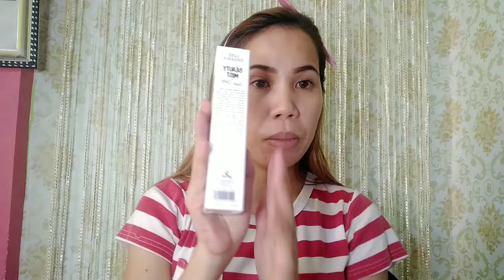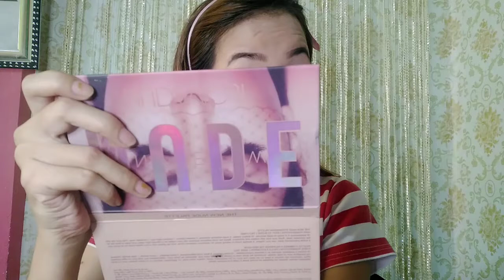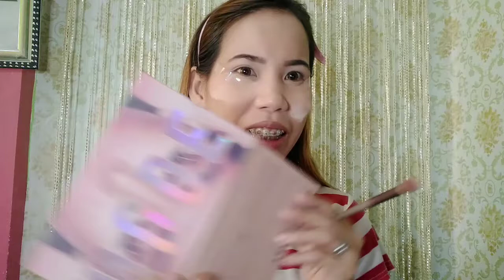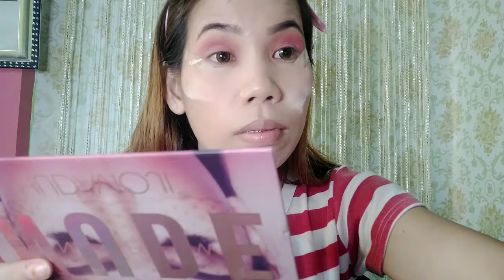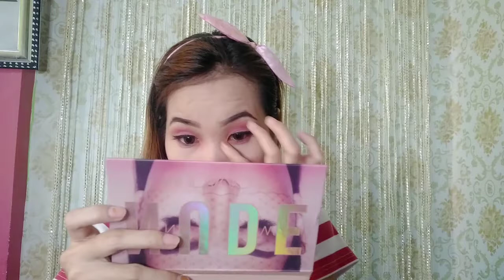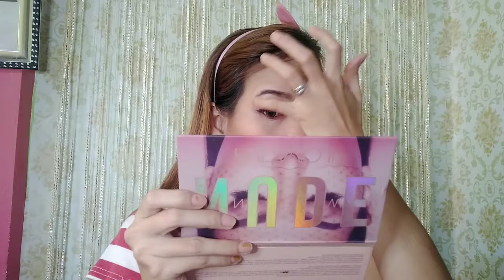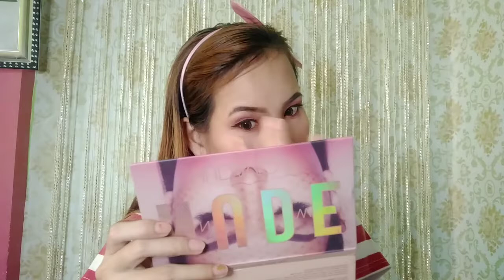Paano ba mag make up? inspired from Ms. Letisha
Hi! Heres a make up look inspired from
Ms.Letisha..
Haters make up look..
Find her on yt and you will enjow watching her as I did..
Since i dont have the same palette that she used i just replaced it on what i have..